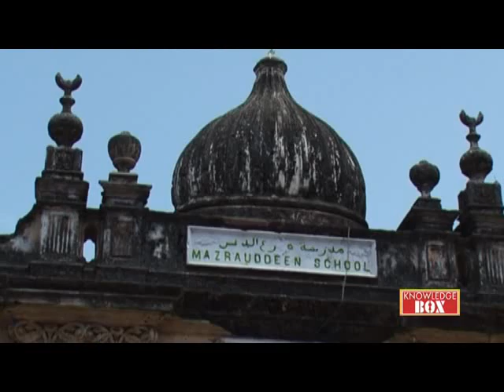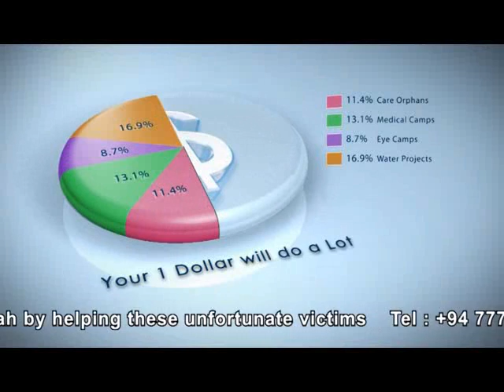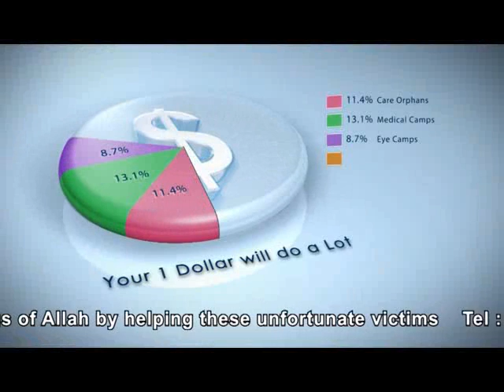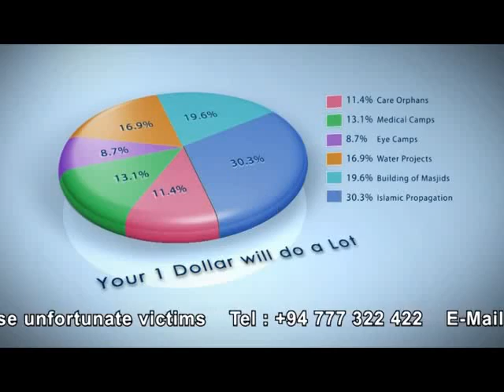AMYS Housing Project